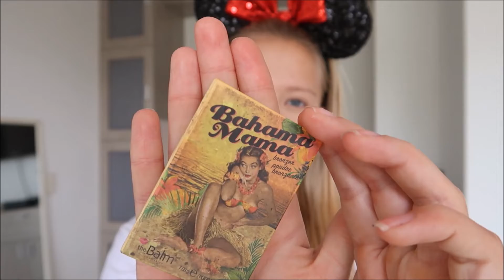Make-up de tous les jours à Cali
♥ Les produits que j'utilise dans la vidéo :

Base de teint éclat parfait, Estée Lauder
Anti-cernes L'Effaceur, Maybelline
Pinceau Sephora
Poudre Translucent Powder, Laura Mercier
Pinceau ELF Blush Brush
Pinceau Real techniques Powder Brush
Bronzer Bahama Mama, The Balm
Pinceau poudre Zoeva numéro 106
DipBrow Pomade ABH en Soft Brown
Pinceau Zoeva sourcils numéro 322
Highlighter Soft & Gentle, Mac
Pinceau Zoeva highlighter numéro 129
Mascara High Impact, Clinique
Lip Butter Dark Chocolate and Peppermint, Palmer's